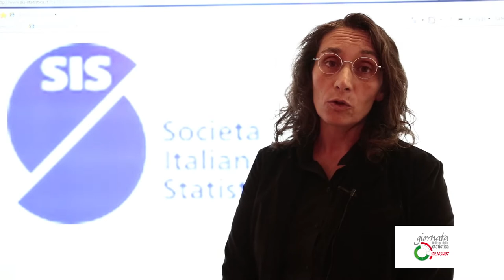Presentazione della Giornata italiana della statistica di Monica Pratesi (Presidente SIS)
Il 20 ottobre 2017 si celebra la Giornata italiana della statistica, promossa e organizzata dall'Istituto nazionale di statistica e dalla Società italiana di statistica (SIS). Giunta alla sua settima edizione, la celebrazione si pone in ideale continuità con la Giornata mondiale della statistica e coincide con la seconda Giornata europea della statistica, promossa da Eurostat allo scopo di sensibilizzare i cittadini europei sul valore e l'importanza delle statistiche ufficiali per la nostra società.